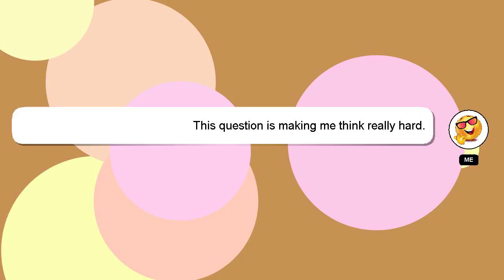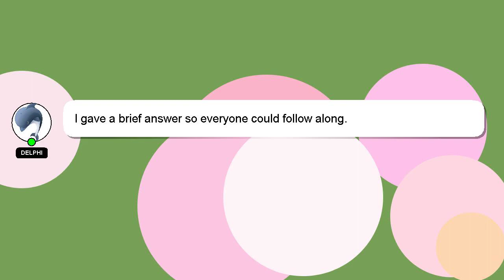How to reach drung waterfall?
An introduction to myself in a few words, Greetings, my name is Delphi. I am here to aid you in getting answers to your questions. - How to reach drung waterfall?

If you need more specific information, let me know by leaving a comment or starting a chat. A 'heart' from me is a way of showing appreciation for your answer.

*2 What we are experimenting :*